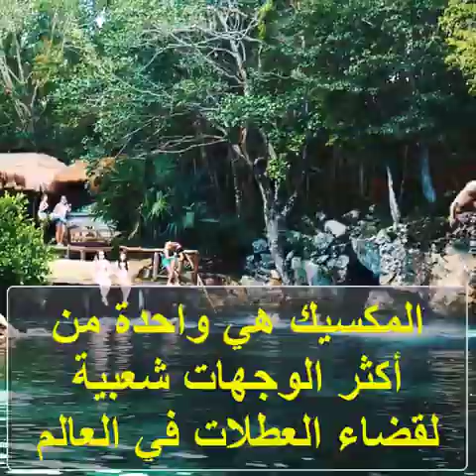المكسيك ، أرض التنوع والجمال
القليل من الأماكن في العالم تقدم نفس القدر من التنوع والثقافة مثل المكسيك.
وبجانب ذلك تتنوع فسيفساء الهويات الإقليمية المجيدة في البلاد مثل المناظر الطبيعية الرائعة فيها
والتي تشمل كل شيء بدءاً من الرحلات الشاطئية الفاخرة في تولوم إلى المدن الملونة والنابضة بالحياة مثل كانكون.